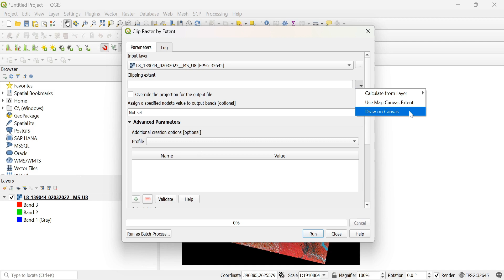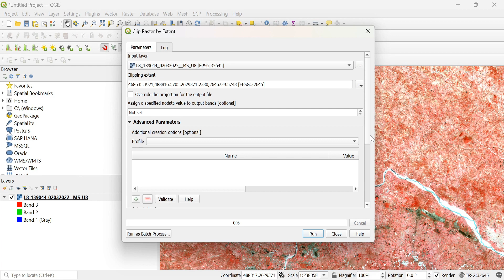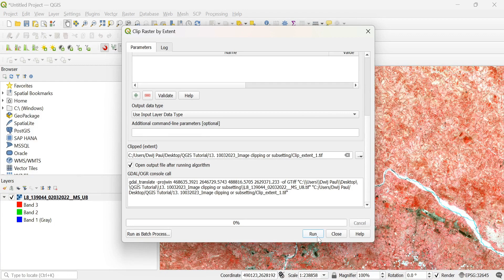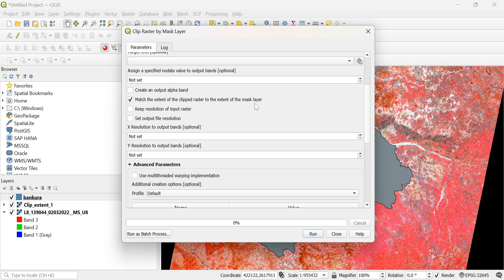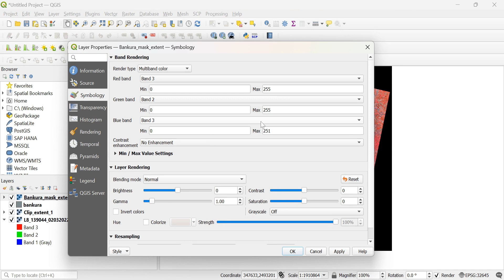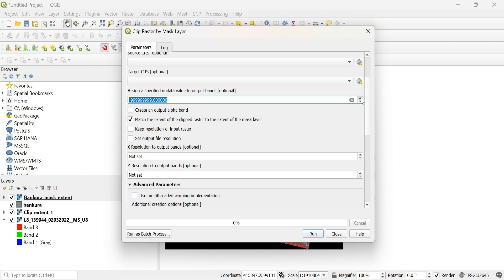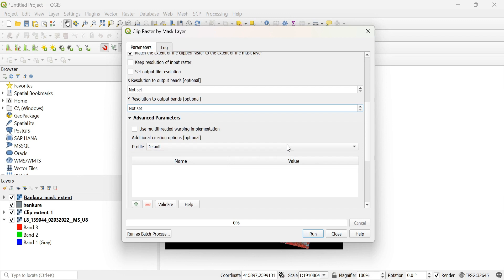Clipping or subsetting AOI from image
If the entire image is not your project area, you can clip or subset your area of interest (AOI). In this video, we will learn how to clip/subset your AOI in three different ways QGIS.